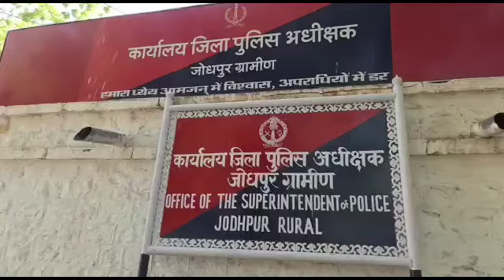ऐसे पकड़ा गया भूपेंद्र सारण